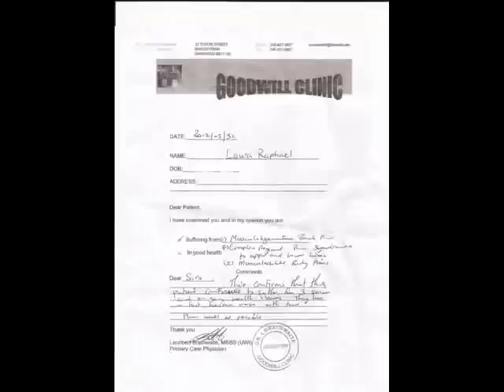HOW CAN HELP COME TO THIS WOMAN WHO SERIOUSLY NEED'S IT...wmv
LAURA RAPHAEL ,contacted the barbados nation newspaper for public help because her doctors cannot continue to treat a medical condition She has,,referred her to overseas doctors,where they believe she can get the treatment she need..

instead..the BARBADOS NATION NEWSPAPER  TURNED HER STORIES INTO A PUBLIC SCANDAL..all because of VIDEOS) said,, she is showing no signs of physical discomfort

NATION NEWSPAPER  THINK THAT THE WOMAN MAY ACTUALLY BE A FRAUDULENT TRAMP.---showing no signs of physical discomfort
 UNTRUE story PUBLISHED BY BARBADOS NEWSPAPER PUBLISHERS, IS CAUSING SERIOUS DAMAGES TO ,,LAURA RAPHAEL..
WE WANT EVERYONE TO SEE WHAT LAURA'S CONDITION IS PRESENTLY...

THE STORY LAURA RAPHAEL EMAILED TO THE NATION NEWSPAPER.. EDITOR ERIC SMITH WAS NEVER PUBLISHED...

SEP.11 2011...THAT'S YOUR STORY YOU GAVE ON LAURA RAPHAEL..
A STORY WE KNOW ,SHE NEVER GAVE YOU OR ANYONE,,

TWO WEEKS AGO, the SUNDAY SUN carried the heart-rending story of a woman who had submitted that she was diagnosed as having a debilitating illness, and was in so much physical pain that she could barely stand on her own two feet for more than two minutes.

The woman, who gave her name then as Laura Raphael, also reported that she was in deep financial distress. And in making a US$20 000 appeal, stated she had only had a "few cents in her pocket" and had been forced to rely on Meals On Wheels and other Government handouts to get by.

However, the SUNDAY SUN has been forced to revisit the story after receiving several calls and downloading and viewing several YouTube video posts of Raphael, who goes by the sobriquet Cynthia Jules on the social media network, where she is an active participant.

The suggestive videos number well over 50, with the latest one posted on September 5. They show Raphael, dressed mostly in lingerie, performing for the cameras and showing no signs of physical discomfort. (AH)...

LAURA RAPHAEL STORY TO THE BARBADOS NATION NEWS EDITOR.. ERIC SMITH,,

Subject: RE: ATTENTION ERIC SMITH
Date: Wed, 17 Aug 2011 20:31:41 +0000

Got it and will follow up immediately.
Anesta Henry will be calling and coming to see you.
Thanks
Eric

Sent: Wednesday, August 17, 2011 4:24 PM
To: Eric Smith
Subject: FW: ATTENTION ERIC SMITH

PLEASE HELP SAVE MY LIFE
i am sending you this email because of a medical condition i have...over 12 years ago i had an accident...i fell through a floor roof while i was working... my employer at the time was willing to help pay for everything to help me not get to this stage...he started to pay for my treatment but one day he called me in the office...and told me that he has to deny everything and that he could no longer pay for my medical bills...
i asked him why would he do something like that and he replied that his lawyers told him that he has to deny it all because if he start he has to finish it and he did as his lawyers advice him to do and stop.. i have been attending Doctors here since then...to this day i am still attending therapy at the hospital...my condition has become very complex and to difficult for the doctors in Barbados to treat
...so they have referred me to overseas Doctors...

I have been referred to a hospital in Florida called the Baptist Hospital were a team of specialist can treat this stage of my condition...i am set to start the treatment in November 2011...

i am unable to pay for the treatment ...i have not been able to work in years as a result of the pain all over my body...i am currently on welfare .. at this time i am pleading to the public and churches for financial help to raise money to pay for my medical needs...as there is no other way to deal with this condition...at this time a set amount can not be predicted for the cost of the treatment because of seriousness of my condition and the doctors believe that it will take me about 3 to 4 years or more, depends on how my body react to the treatment... as i undergo this,, i should be able to function again as a normal person, i am pleading for that help because if i don,t get the help my body system will shut down ...the name of the condition is called... CRONIC COMPLEX REGIONAL PAIN SYNDROME...

there is a bank account that have been setup and contribution can be made at any ..

LAURA RAPHAEL
MEDICAL BENEFIT FUND
ACCOUNT

i am thanking everyone

thanks in advance and God,s blessings on all...Laura Raphael...